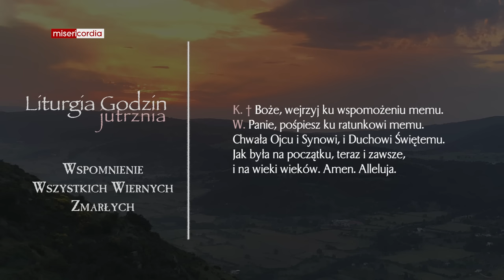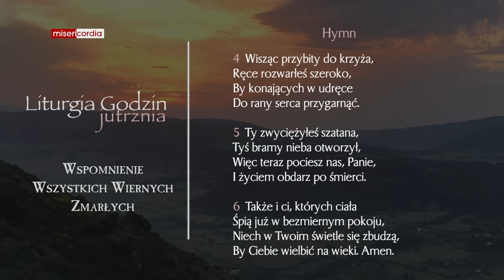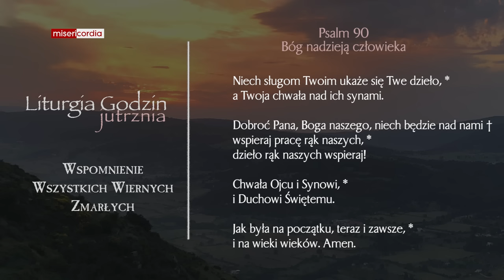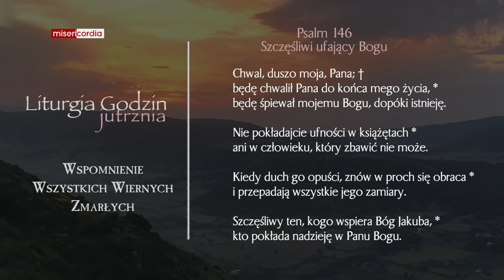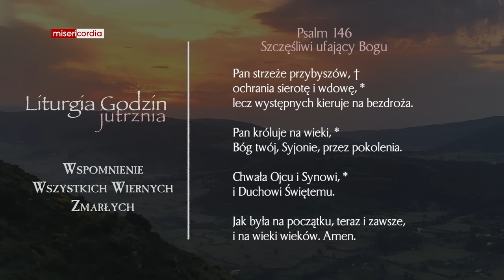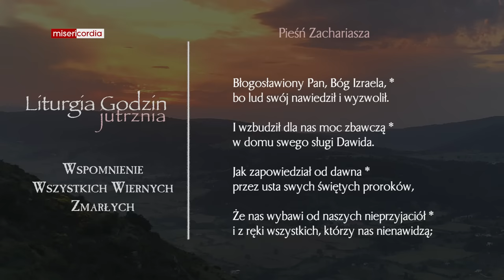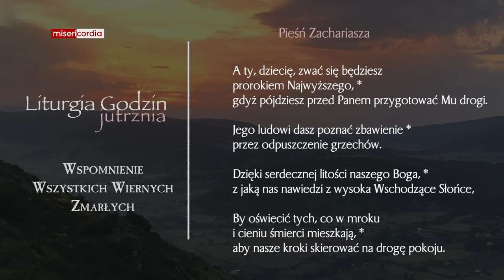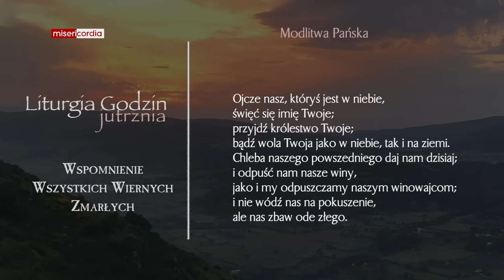Liturgia Godzin | Jutrznia | Wspomnienie Wszystkich Wiernych Zmarłych